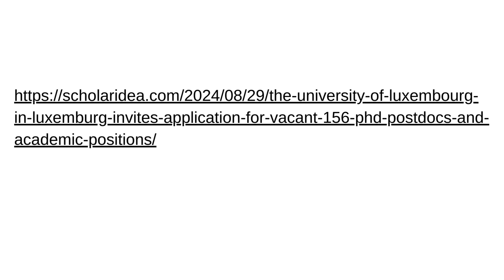University of Luxemburg opportunities